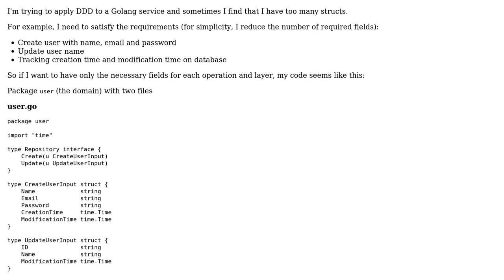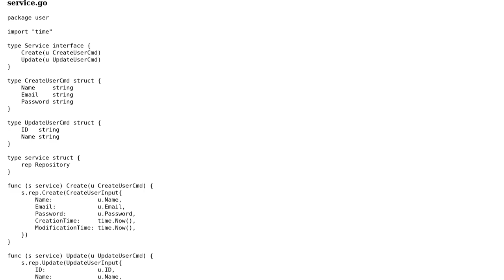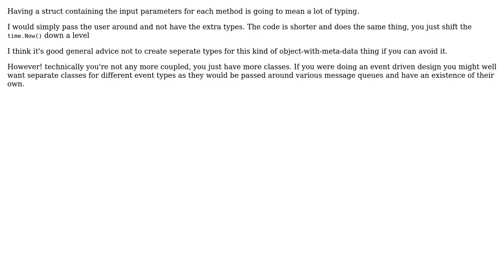Software Engineering: Domain Driven Design too many structs (2 Solutions!!)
Software Engineering: Domain Driven Design too many structs

With thanks & praise to God, and with thanks to the many people who have made this project possible! | Content (except music & images) licensed under CC BY-SA | Music | Images & others | With thanks to user Subhash user Ruben Cervilla user geocodezip user Ewan and the Stack Exchange Network Trademarks are property of their respective owners. You are responsible for your own actions.